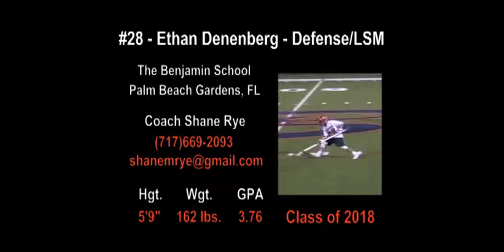ETHAN DENENBERG - #28 - Defense/LSM - Freshman - The Benjamin School Varsity Lacrosse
ETHAN is a FRESHMAN and plays Defense/LSM for The Benjamin School Varsity Lacrosse Team in Palm Beach Gardens, Florida. This video shows Highlights of ETHAN during the 2015 Season.